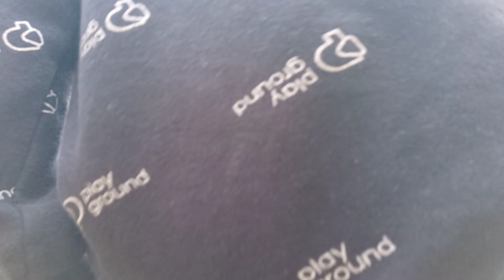domingo a tarde